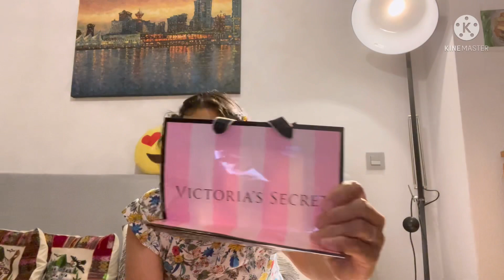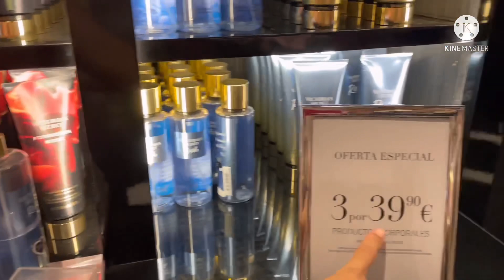VICTORIA SECRET WALLET NEW COLLECTION 2021 / SHOPPING VICTORIA SECRET MADRID CITY